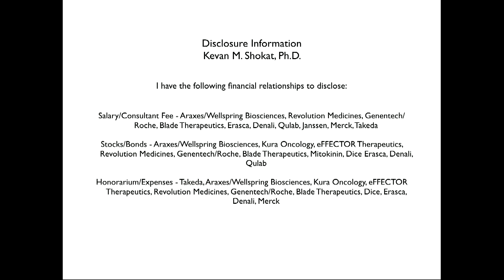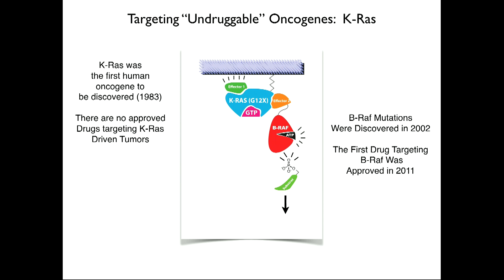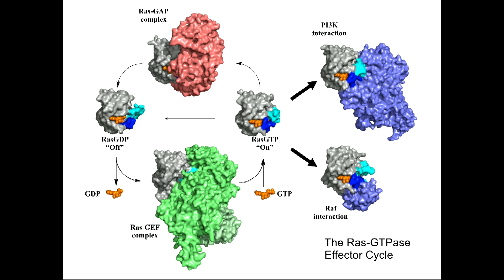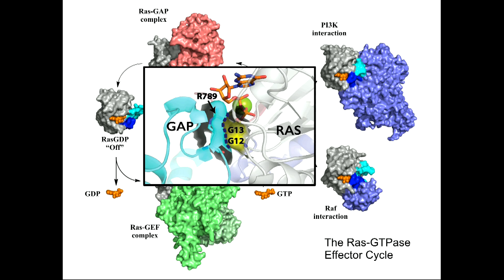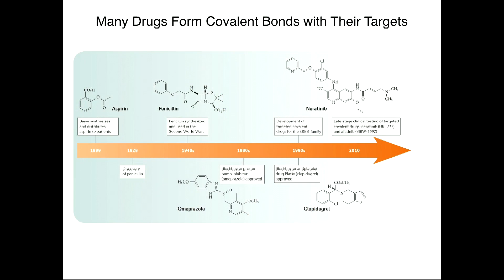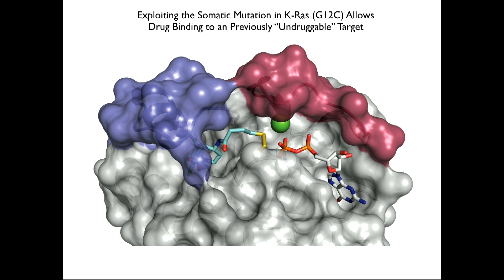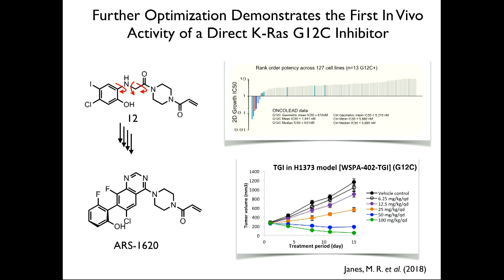2018 NAM Annual Meeting - Getting Ahead of Resistance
On October 15, 2018, the National Academy of Medicine hosted its 48th Annual Meeting in Washington, DC. The first speaker of the panel "The Biology of Cancer: Challenges for Therapeutics" was Kevan Shokat, whose talk was entitled "Getting Ahead of Resistance."